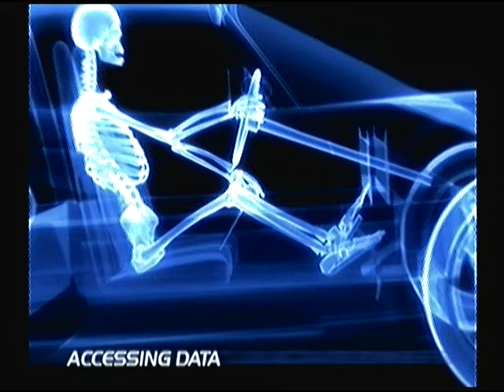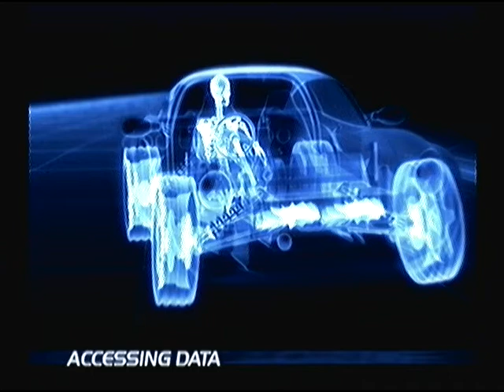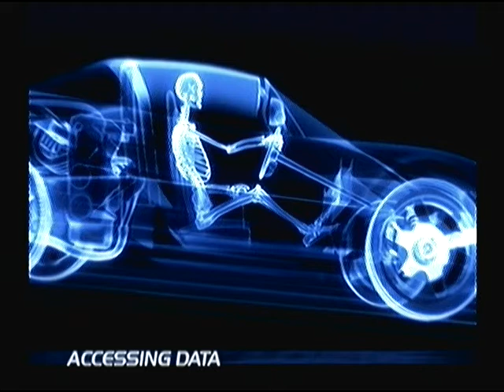Vanishing Point Dreamcast